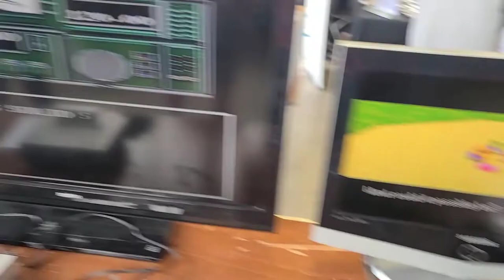MINI VLOG: Spider Army Takes Over NWI Comic Con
Jon and Trent are back at it, this time at the Northwest Indiana Comic Con, rallying the troops of the Spider-Man Army to cause unbridled amounts of chaos!